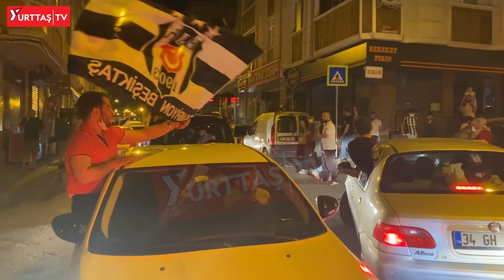Beşiktaş'ın şampiyonluk kutlamalarında korkutan görüntü!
Beşiktaş Süper Lig şampiyonu oldu. Beşiktaş taraftarları, sokağa çıkma yasağı olmasına ve tüm uyarılara rağmen, pandemi kurallarına uymaksızın sokakta kutlama yaptı. Tam kapanmanın bitimine 32 saat kala yaşanan bu tablo üzerine polis sık sık "“Kıymetli Beşiktaş taraftarları sokağa çıkma yasağı devam ediyor. Lütfen evinize dönün” anonsu yaptı.

Kutlamalar esnasında magandalar da ortaya çıktı. Yurttaş TV'nin kaydettiği görüntülerde magandalar yurttaşların tepkisini çekerken, korku ve paniğe neden oldu.

(Onur Şahin Yurttaş TV Özel Haberi)